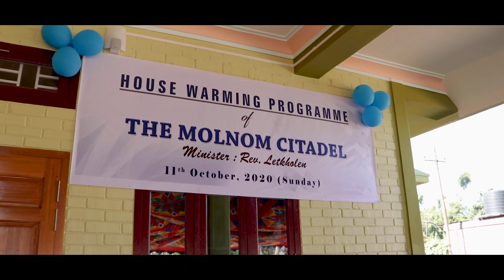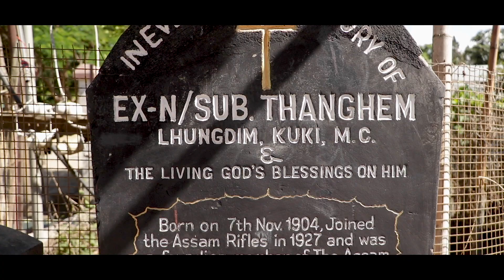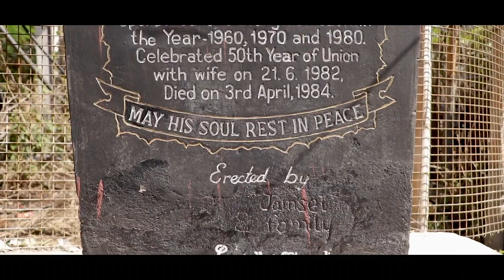THE MOLNOM CITADEL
HD Print ©Copyrights reserved - 2017
@viewers are kindly requested not to re-upload on youtube/facebook/Instagram

Inauguration of the MOLNOM CITADEL

It's About L-O-V-E, Love (Lyrics)